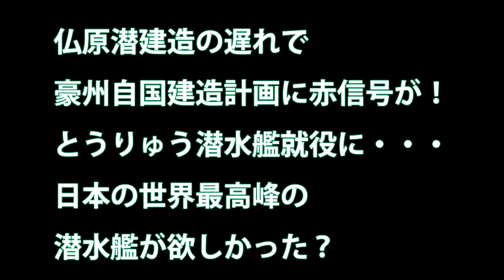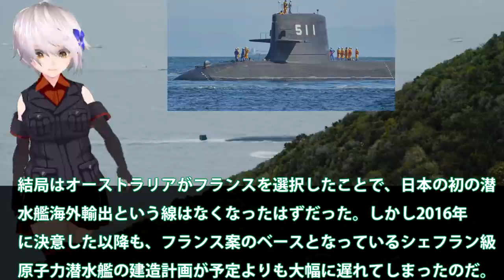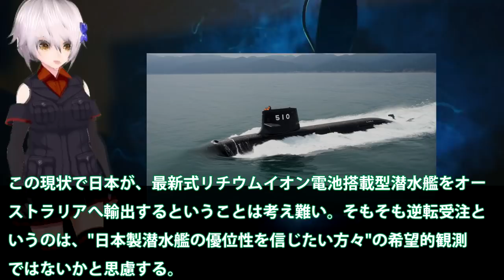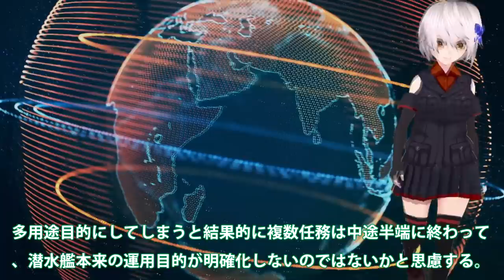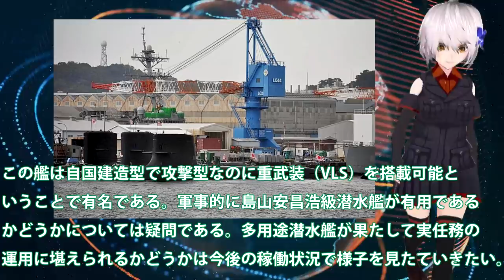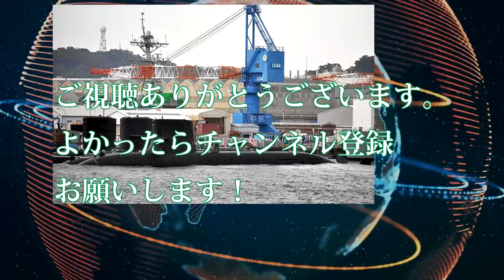仏原潜建造の遅れで豪州自国建造計画に赤信号が！とうりゅう潜水艦就役に・・・日本の世界最高峰の潜水艦が欲しかった？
関連動画

幹部潜水艦乗員目指し11ヶ月の奮闘の記録 其の4(海上自衛隊で1%未満の金のドルフィンマーク目指す)
海自の凄さ　実は日本の対潜能力が高いだけで　接続水域を通り見つかったあの国の潜水艦が情けないのではない

引用・転載「出典：海上自衛隊ホームページ」
引用・転載「出典：航空自衛隊ホームページ」
引用・転載「出典：陸上自衛隊ホームページ」

幹部潜水艦乗員目指し11ヶ月の奮闘の記録 其の2(海上自衛隊で1%未満の金のドルフィンマーク目指す)
潜水艦vsヘリコプター！フランス海軍全面協力のミサイル決戦　映画『ウルフズ・コール』本編映像
幹部潜水艦乗員目指し11ヶ月の奮闘の記録 其の6(海上自衛隊で1%未満の金のドルフィンマーク目指す)
海自潜水艦の能力に中国が悲鳴をあげる!もうお手上げ状態で最悪の末路に・・・ww【反応】